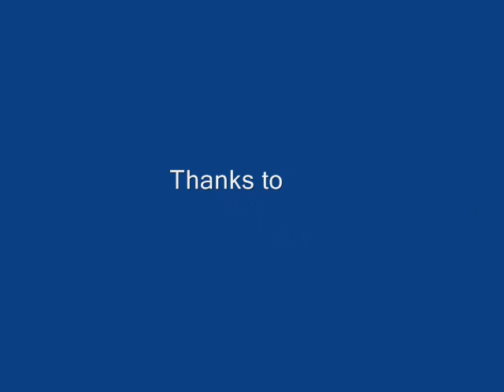Korn- B.B.K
Korn my Fav band